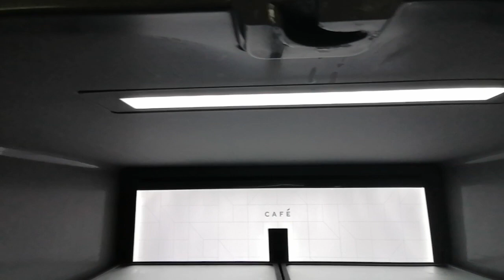Cafe Refrigerator Trailer | Srilu, Gauri, GE Cafe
Trailer for GE Cafe refrigerator with Gauri - Srilu Balla
GE Cafe CVE28DP2NS1 Refrigerator